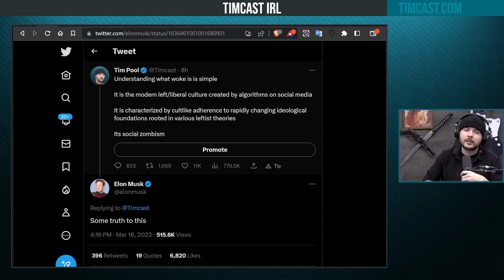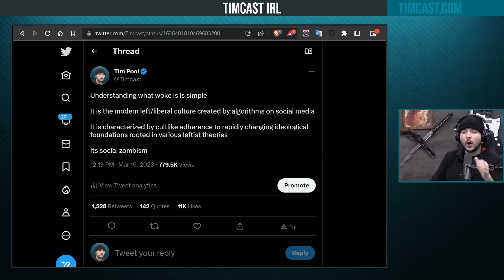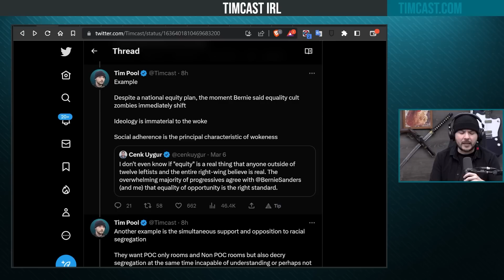Elon Musk REPLIES To Tim Pool, Says There's TRUTH To Wokeness Being 'Social Zombism'